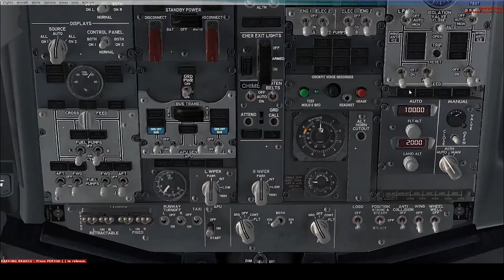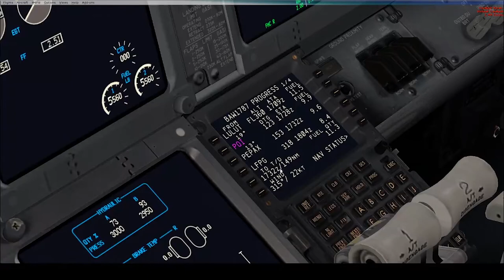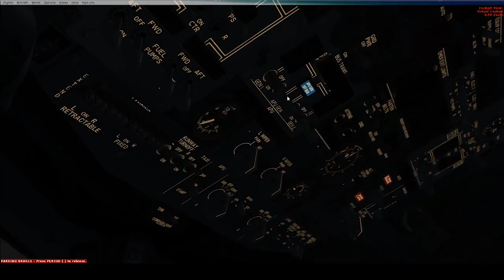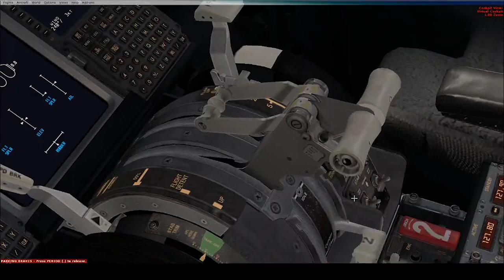Event Madrid - PARIS CDG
Event Cross the Pyreénées Retour PARIS

Fil de l'event :

02:04 : Demande de Clairance à Madrid Delivery
02:34 : Clairance pour LFPG ( Paris ) Donné par Madrid ( Accent Espagnol )
05:25 : Roulage Piste 14L pour Madrid
06:29 : Vérification Instruments de vol ( Manche de l'avion )
06:55 : Début de Roulage Piste 14L
07:21 : Phase de Taxi Piste 14L ( Roulage )
09:30 : Autorisation d'alignement Piste 14L à Madrid
09:54 : Autorisation de décollage Piste 14L à Madrid
12:01 : Petit rappel CALLSIGN BAW1787 !!! et Non AFR1787 !
12:21 : Briefing d'arrivée sur PARIS avec le FMC ( Explications )
13:23 : Début de descente avec Confusion sur PARIS !!!
13:40 : Basculement avec PARIS Control
13:51 : Star d'arrivée KEPER9E 08R à LFPG
15:24 : Rappel de LFPG ( De Gaulle Approche )
19:27 : Approche Piste 08R
19:49 : Basculement avec LFPG_TWR ( De Gaulle Tour ) pour l'atterissage
23:30 : Début de Visualisation rampe Lumineux piste 08L et 08R !!! ( Brouillard)
25:01 : Final Approche Piste 08R à LFPG
25:27 : Touch Down 08R à LFPG
26:00 : Dégagement Piste 08R à LFPG
26:26 : Traversée de Piste 08L / 26R  à LFPG
26:58 : Contact LFPG_GND ( De Gaulle Sol - Ground )
30:03 : Demande de Maintient TA3 Pour la Stand ( Gates ) Porte d'embarquement ou d'arrivée !!!
30:16 : Contact de Gaulle Appron
30:53 : Porte A14 via P1 ( Contact avec de Gaulle Trafic ) !!
32:39 : Dernier Virage Porte A14 ( Restriction COVID-19 )
33:13 : Passage sur l'unicom 122.800 !!! Porte A14
33:42 : Fin du vol !!!

Moralités : Apprendre à Piloter et faire les events régulièrement sur VATSIM peuvent vous aider lors du cross the Pond et donc certains Haters ne les font pas on voit le résultat au CTP ( Cross the Pond ) !